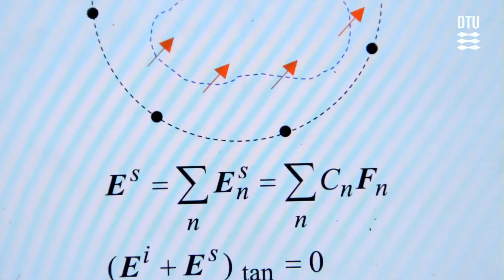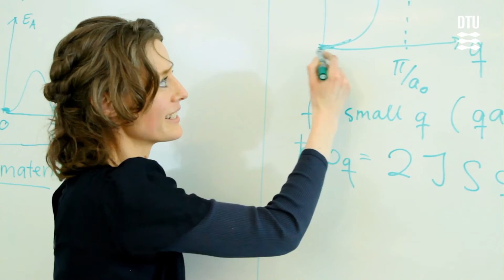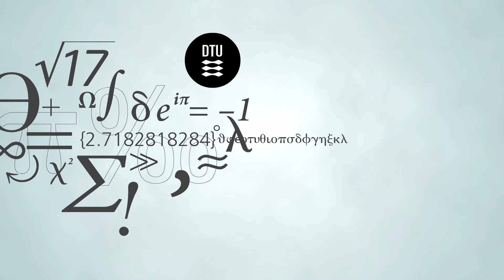Physics and Nanotechnology (MSc), DTU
The MSc programme in physics and nanotechnology focuses on physics as the basis of modern technology.
The gap between scientific research and technological breakthroughs is narrowing. Therefore, in areas such as nanotechnology and sustainable energy, there is a growing need for engineers who can combine solid scientific knowledge with extensive engineering skills.